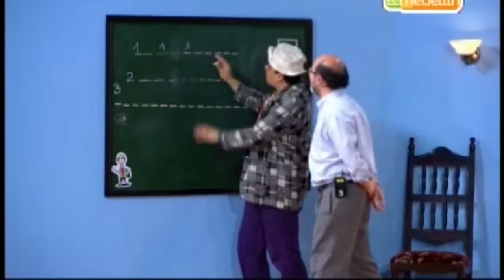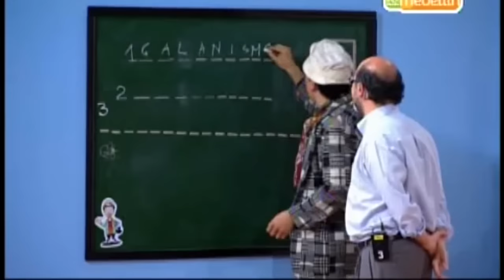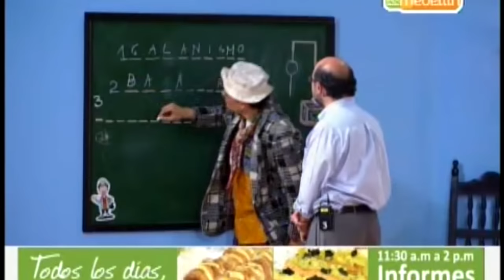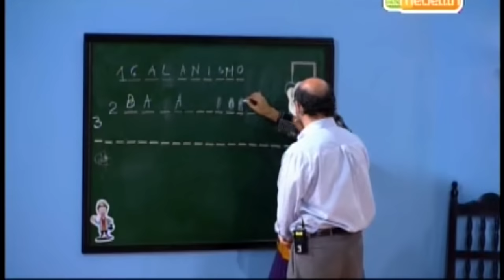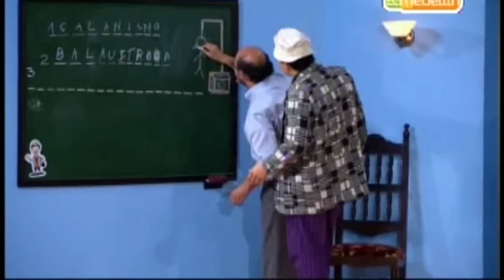Juan Lozano en The Suso's Show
Periodista, abogado y político muy reconocido a nivel Nacional. El entonces senador Juan Lozano pasó por el sofá de The Suso's Show para que el mueco más querido por los colombianos le hiciera una entrevista al mejor estilo de Suso el Paspi.